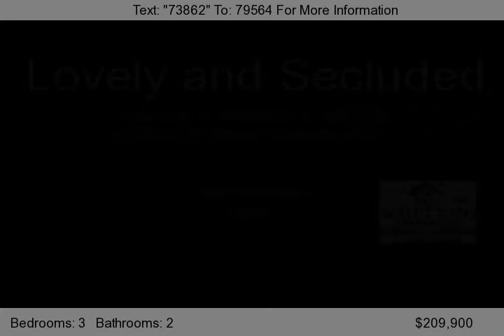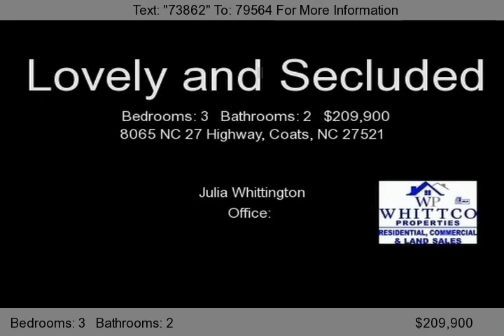8065 NC 27 Highway, Coats, NC 27521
This is a lovely secluded brick home on four acres.  It features a fireplace with gas logs in family room.  It has a bright eat-in kitchen and all appliances convey.  There is a screened in back porch.  The property also features a 20x30 detached workshop.  There are two detatched carports and a small outbuilding, which can function as office, playhouse,or outdoor kitchen. Convenient to Raleig...